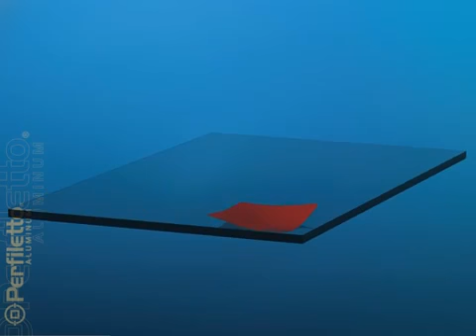Como hacer cristal doble con Cinta Super Spacer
Te presentamos otra forma de realizar cristal doble, con los rollos de cinta Super Spacer.